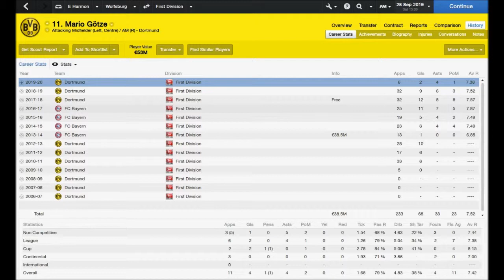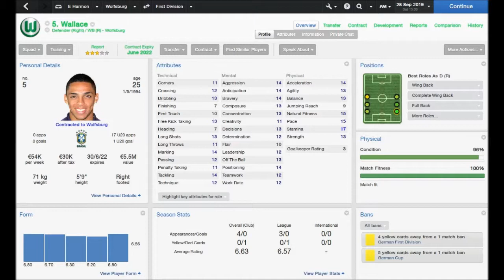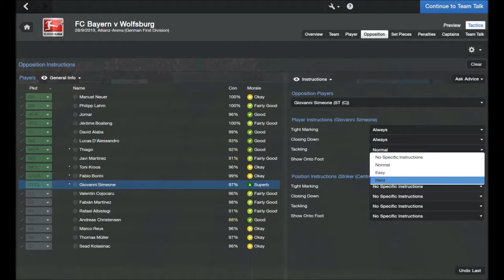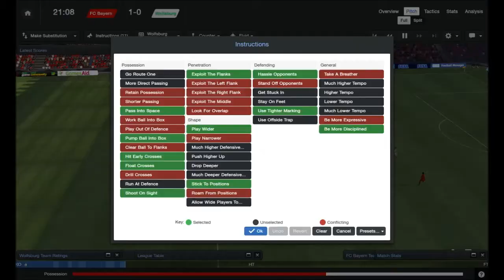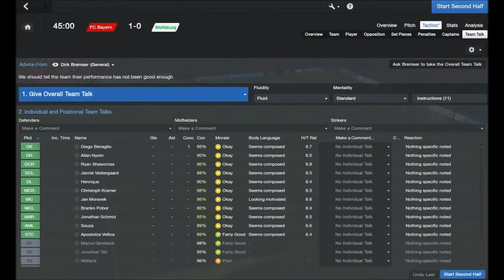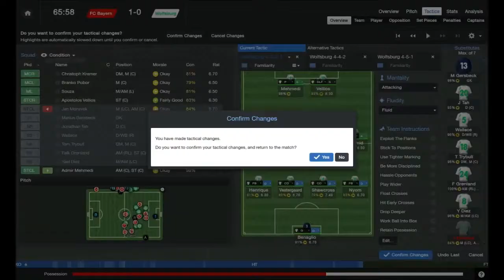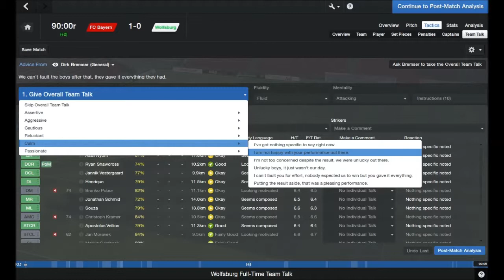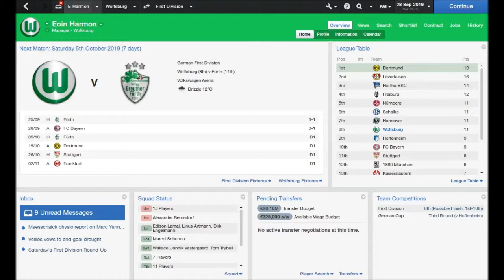Football Manager 2014: Trophy Tour Part 38 - Bavarian Battle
I usually like to start a new era of livecoms with a massive tie, and I've been rewarded with a trip to the Allianz Arena to play Bayern Munich. Wolfsburg generally don't like playing Bayern, but I have no fear thanks to my past glories over the likes of Red Bull Salzsburg and Galatasaray.